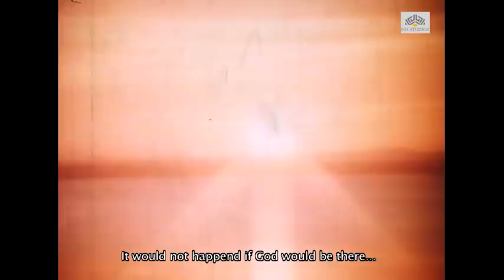Aadi Yug || Vinay Kumar, Saheen Aman, Ramesh Goyal || Bollywood Hindi Full Movie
Released on :: Jul 19, 1978

Director :: Prasad

Langauge: Hindi

Actor :: Vinay Kumar, Saheen Aman, Ramesh Goyal, Mehndi Jamal, Saheen Aman, Ramesh Goyal, Mehndi Jamal